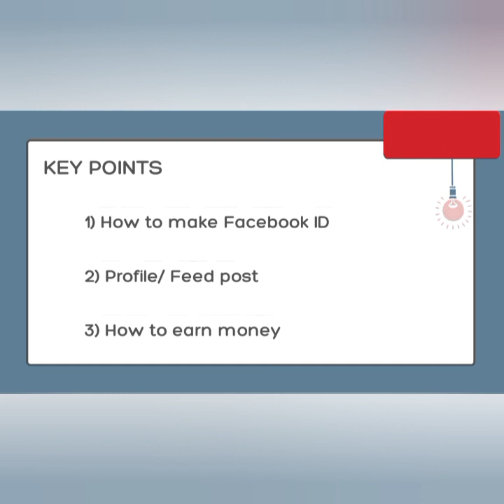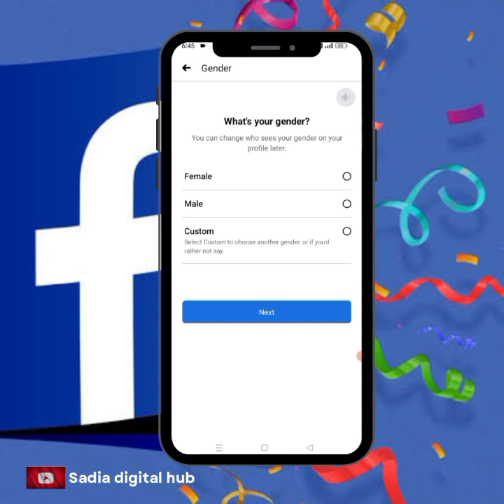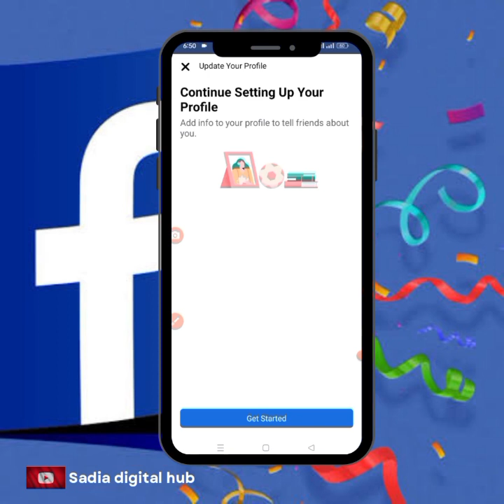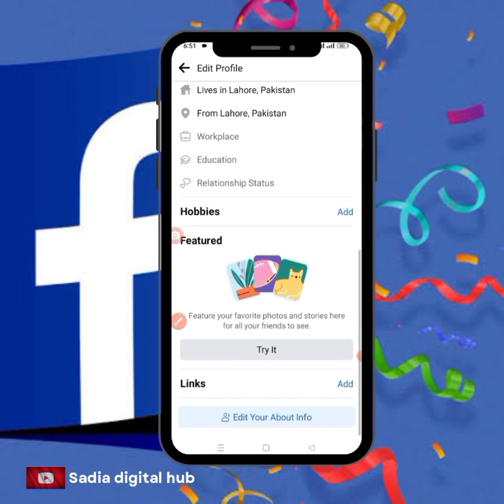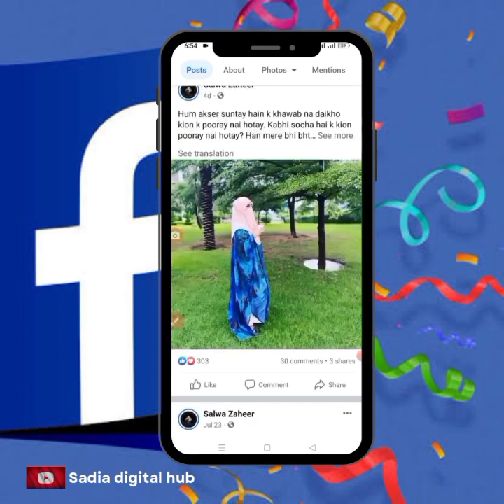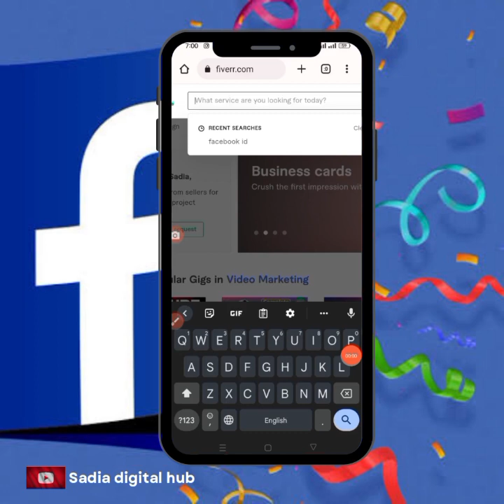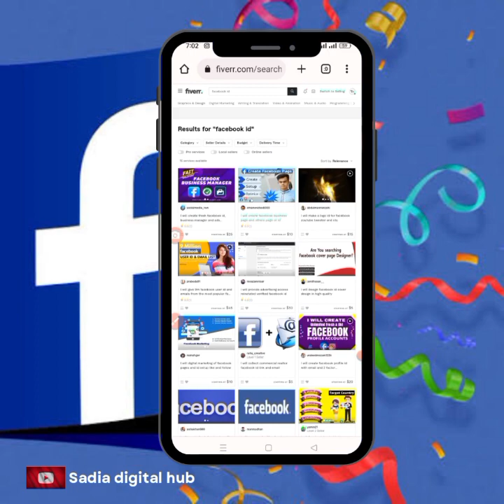How to create Facebook account/ Facebook monetization/Facebook marketing tutorial/ Sadia digital hub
How to create Facebook account/ Facebook monetization/Sadia digital hub

sadia digital hub, Sadia Digital Hub, Sadia digital hub, sadiadigitalhub,  SADIADIGITALHUB,

Learn,
How ro create facebook account
Facebook monetization
How to earn from facebook
Facebook id banany ka tareeka
facebook account babany ka treeka
Facebook se paisy kaisy kamayan

Photos, videos, images or clips used from youtube or google in this video are for educational purposes only and are protected by fair use act section 107 used for commentary, criticism, news or education for transformative use.

Regards:
Sadia Digital hub